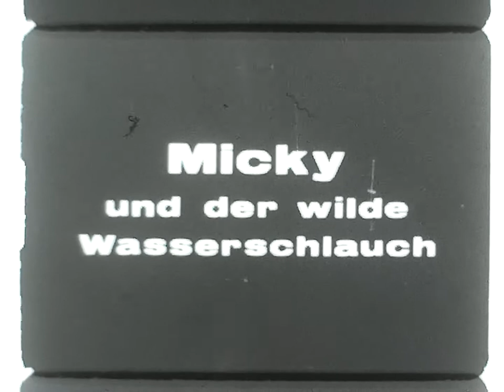Original Super 8 Movie Intro and Outro from the 1970s: Schongerfilm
Original Super 8 movie intro and outro from the 1970s

Scanned with reflecta Film Scanner Super 8 – Normal 8.